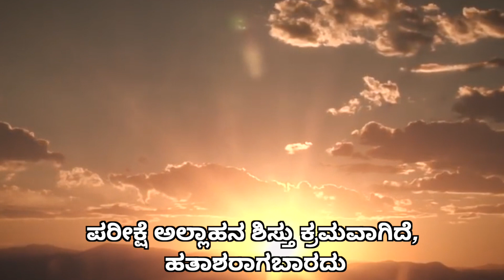ಪರೀಕ್ಷೆ ಅಲ್ಲಾಹನ ಶಿಸ್ತು ಕ್ರಮವಾಗಿದೆ, ಹತಾಶರಾಗಬಾರದು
ಹೇಳಿರಿ; ‘‘ಅಲ್ಲಾಹನು ನಮಗಾಗಿ ಬರೆದಿಟ್ಟಿರುವುದರ ಹೊರತು ಬೇರಾವ ಸಂಕಟವೂ ನಮಗೆ ಎದುರಾಗುವುದಿಲ್ಲ. ಅವನೇ ನಮ್ಮ ರಕ್ಷಕನು. ಧರ್ಮ ವಿಶ್ವಾಸಿಗಳು ಅಲ್ಲಾಹನಲ್ಲೇ ಸಂಪೂರ್ಣ ಭರವಸೆ ಇಟ್ಟಿರುತ್ತಾರೆ.’’
ಅತ್ತೌಬಃ ಅಧ್ಯಾಯದ 51ನೇ ಈ ಸೂಕ್ತವು ಮಾನವನ ಜೀವನದಲ್ಲಿ  ಯಾವುದೇ ಘಟನೆಯು ಅಲ್ಲಾಹನ ವಿಧಿಯಿಲ್ಲದೆ  ನಡೆಯದು ಎಂಬುದನ್ನು ಸೂಚಿಸುತ್ತದೆ.